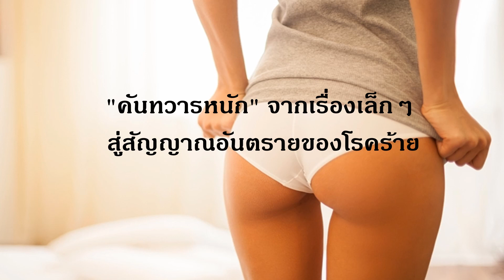สุขภาพ คันทวารหนัก จากเรื่องเล็กๆ สู่สัญญาณอันตรายของโรคร้าย